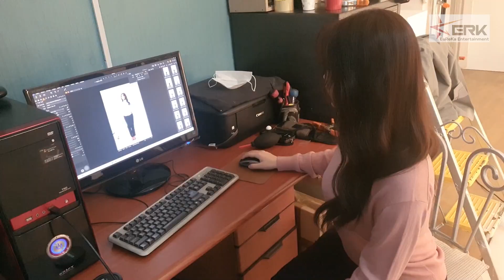혜진이 숨터 공기 청정기 vlog Korean Air Purifier Advertising Model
🔔🔔🔔광고/행사/콘텐츠 제작 문의 👉 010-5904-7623

공기청정기 촬영현장입니다.
타 제품에도 항바이러스 필터를 끼면
공기가 정화된다는 사실!!!
키 190cm가 되고 싶은 혜진이가 알려드립니다.